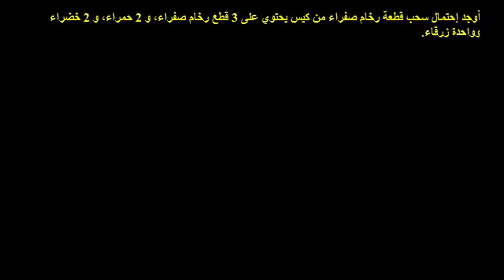الاحتمالات البسيطة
Simple Probability
يتناول هذا الفيديو حل مثال عن الاحتمالات
شكر خاص لمؤسسة شركاء في التنمية المستدامة -- فلسطين